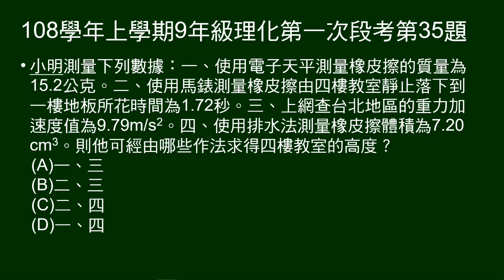108學年上9年級理化一段第35題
給四個作法，問可經由哪些作法求得四樓教室的高度。